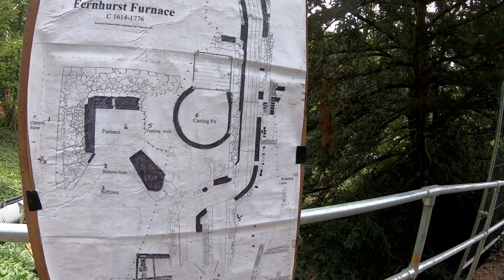A visit to Fernhurst Furnace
In this video Cynthia and I go back to see what progress has been made with the work at Fernhurst Furnace, we was delighted to see what had been done.
During our visit we managed to speak to Carla and Robin Barnes who I believe own the property where the Furnace is situated.
Robin and Carla have very kindly agreed to for us to meet up with them to discuss everything about Fernhurst Furnace, from how it was found right through to today and where they hope it will end up.